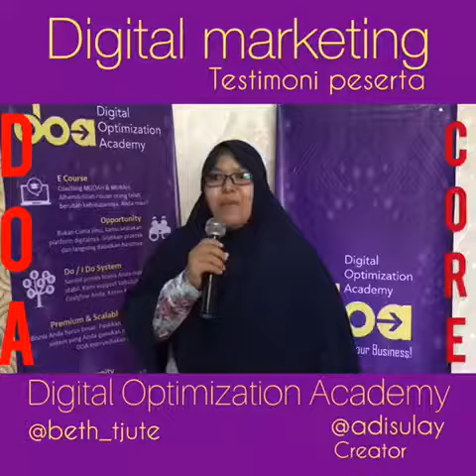Basic Class Digital Marketing Bersama Management Core, Testimoni Peserta Batch 1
Basic Class Digital Marketing adalah salah satu program yang di adakan oleh Training Development Management Core untuk teman-teman khusus 1000 UKM yang ada di Aceh